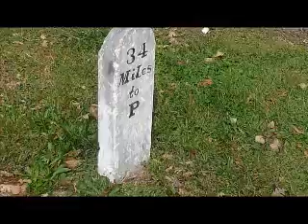Buses By the Depot 2009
2009 Buses by the Depot